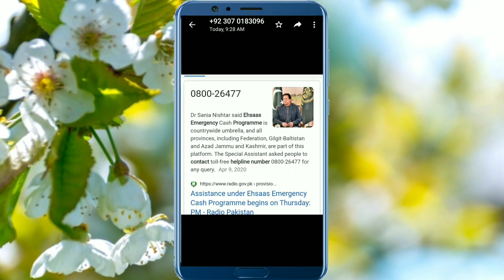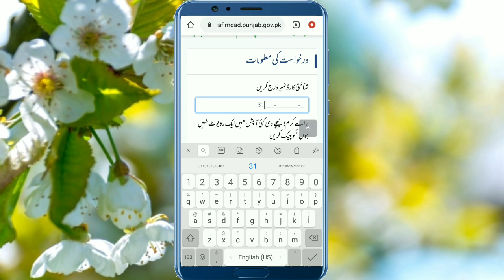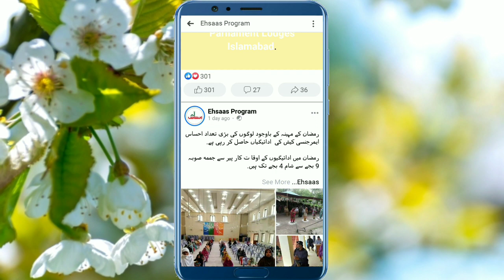Good News|ehsaas Emergency program new updates|insaf imdad program New Updates|جانچ پڑتال مکمل ہو گئ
Whatsapp number 👇
🌷12000 کہاں سے اور کیسےوصول کریں؟؟بینک سے پیسے لینے آسان طریقہ جاننے کے لیے نیچے دیے گئے لنک پر کلک کریں

آن لائن اپلائی کرنے کے لئے نیچے دیئے گئے لنک پر کلک کریں

🌻آپ اہل ہیں لیکن ابھی تک مجھے پیسے نہیں ملے؟ کیوں نہیں ملے🌻
احساس ایمرجنسی کیش پروگرام میں اپلائی کرنے کا مکمل طریقہ۔

75000 bila sod qarza
Prime Minister Imran Khan bila soad karza.
How to get interest free loan
Bagher Sood k Qarza
Bgair sod karz
Ehsas program detail
Bgair Sood k Qarz
How to apply for ehsaas emergency cash program, r
Ehsas 12000 payment start today,
Cat 12000 ehsas fund with coad 8171,
How to apply for Asus emergency cash,
Ehsaas relief fund,
Ehsas kafalat biometric r,
ehsas nadra gov pk,
ehsas nadra gov pk registration
How to get 12000 from ehsas emergency cash
8171 ehasas program,
Ehsaas emergency program gov pk 12000,
Ehsas cash registration from nadra,
Asus 12000 payment new updates,
Insaf imdad relief,
Insaf imda app,
Ehsas emergency cash program category 2 payment start, ,
احسا س پروگرام,
Ehsaas emergency program new update
Ehsaas nadra gov pk,
Ehsas registration latest updates,
Jinko Rs 12000 wala SMS Nahi aya,
INSAAF IMDAD CASH,
Ehsas 12000 payment start,
SRS emergency 12,000 new update,
Ehasas nadra gov pk,
Pm imran khan ehasas cash program,
Imran khan ehasas cash program,
Letest update today Ehsas emergency program,
8171 sms free,
New update insaf imdad,
New INSAAF IMDAD CASH,
Ehsas emergency cash,
How to apply for emergency ehsas cash,
Insaf imdad,
Ehasas cash new update,
احساس ایمرجنسی کیش پروگرام,
انصاف امداد,
Ehsas nadra gov pk | New Update | LASTEST INSAAF IMDAD CASH | Ehsas cash | 8171 | 12000
8171 new update,
janch partal,

New INSAAF IMDAD CASH,janch partal,Ehsas cash,
New Update INSAF IMDAD,Ehsas nadra gov pk,Ehsas cash phase 2,Ehsas Imdad App,

INSAAF IMDAD CASH | janch parta | 12000 payment start today | 8171 | KPK Insaf imdad | Ehsas emergency cash
Good news for ehsas emergency program,
Ehsas Imdad App,
Ehsas emergency cash program 2nd phase payment start,
12000,
12000 kisay lain,
How to withdraw Ehsas emergency cash,
New INSAAF IMDAD CASH | Ehsas 12000 payment start | 12000 ehsas nadra gov | 8171 | Online apply for ehsas emergency cash,
8171,
Insaf imdad,
Online apply for ehsas emergency cash,
INSAAF IMDAD CASH,
Ehsas emergency cash,
Insaf imdad,
INSAAF IMDAD CASH | Ehsaas 12000 Payment Start Today | HBL | Ehsas nadra gov pk | 8171 | 1200
PM INSAF IMDAD,
12000 INSAAF IMDAD,
Ehsas emergency cash program updates,
New policy for Ehsas emergency,
secand Round of emergency cash program,
Ehsas cash category 2 Payment start
Ehsas cash fingerprint not match,
8171,
12000,
INSAF IMDAD Cash,
8171 sms free
انصاف امداد,